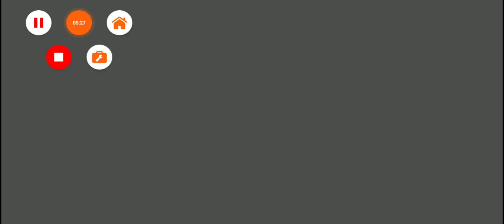PLANTS 🆚 ZOMBIE 🧟‍♀️ 2ND WAVE at LOST CITY DAY14-17